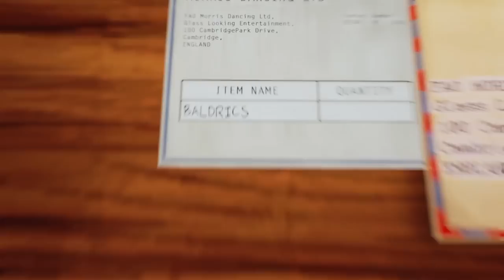Ether one PS4 Walkthrough All Projectors - Pinwheel Harbour